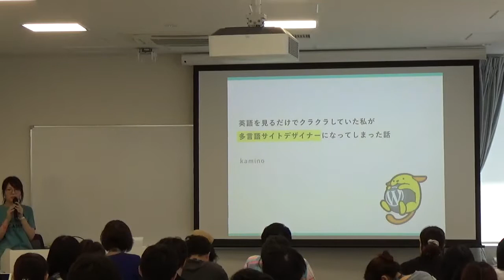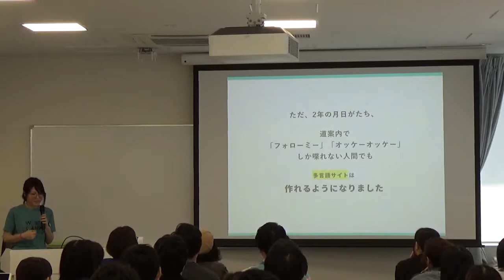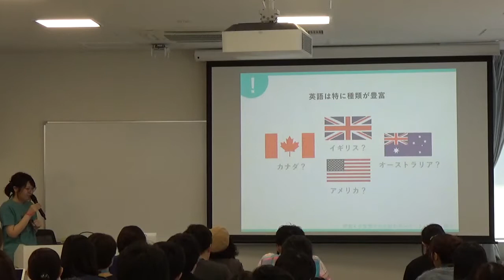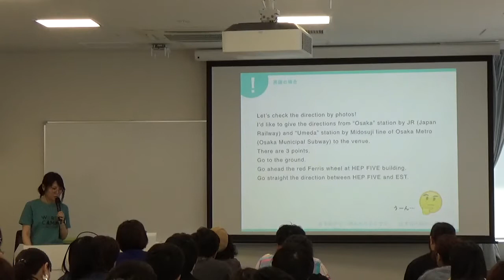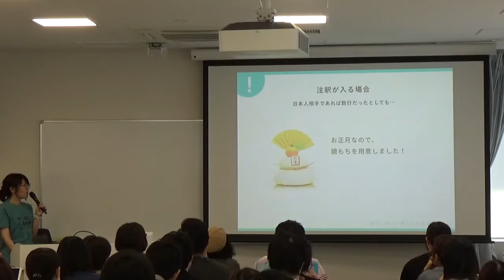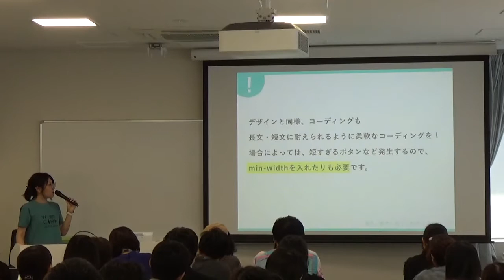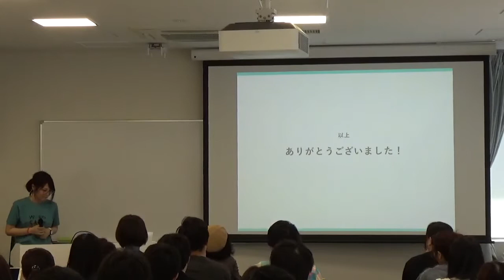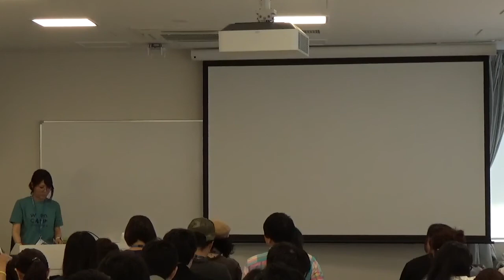Kamino: 英語を見るだけでクラクラしていた私が、多言語サイトデザイナーになってしまった話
英語を見るだけでめまいのしていた私が、多言語サイトを多くリリースする会社に入ってから、訪れた変化や、実際の制作で考えていること・気をつけていることなどをお話します。